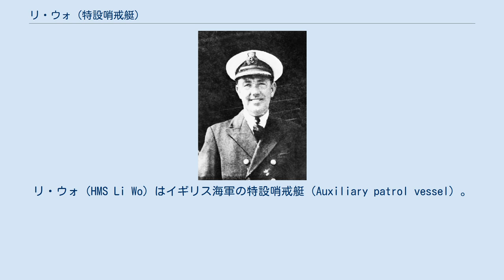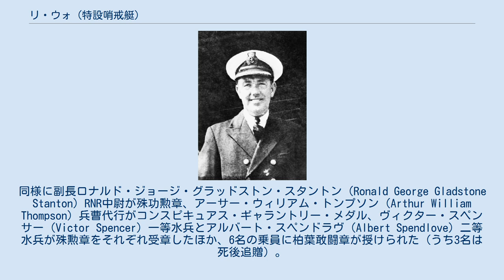リ・ウォ (特設哨戒艇)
リ・ウォ（HMS Li Wo）はイギリス海軍の特設哨戒艇（Auxiliary patrol vessel）。
リ・ウォは太平洋戦争初頭の1942年2月14日に、日本陸軍輸送船団に単艦で戦闘を行いイギリス海軍の小型艦艇で最多の叙勲を受けた。
 リ・ウォは1938年にインド - 中国蒸気航海会社の揚子江向け客船リ・ウォ（SS Li Wo）としてホンコン&ワムポアドック社にて進水した。
その後1940年にリ・ウォはイギリス海軍に徴用され、シンガポールで特設哨戒艇リ・ウォ（HMS Li Wo）として就役した。
 太平洋戦争勃発後、シンガポール陥落直前にリ・ウォはオランダ領東インドのバタビアへ脱出を命じられた。
リ・ウォの乗員・便乗者84名の大部分はイギリス海軍予備員（Royal Naval Reserve, RNR）が占めていたが、マレー沖海戦で撃沈された戦艦プリンス・オブ・ウェールズと巡洋戦艦レパルスの生存者数名と5名のイギリス陸軍兵、2名のイギリス空軍兵、10名のマレー人および6名の中国人も含まれていた。
 1942年2月13日の日の出と共にリ・ウォはシンガポールを出港した。
途中、数度の空襲にあい多少の損傷を受けた。
翌日、バンカ海峡北方を通過中だったリ・ウォは、スマトラ島上陸の「L作戦」のため兵員輸送中だった日本陸軍輸送船団と付近を航行中の日本海軍艦艇に遭遇した。
リ・ウォの艇長であったトーマス・ウィルキンソンRNR大尉は、はるかに優勢な敵船団に対して接近し戦闘を試みる旨を乗員たちに告げた。
 リ・ウォは船団の先頭にいた輸送船に対して変針すると、戦闘旗を掲げ全速力で突き進んだ。
先の空襲の際の対空戦闘で砲弾を消費していたため、リ・ウォが装備する4インチ砲にはわずかに13発の実弾と3発の訓練弾があるのみだったが、その輸送船に4インチ砲を発砲し数発の命中弾を与え炎上させ、さらに別の輸送船に対し7.7mm機銃を撃ち込んだ。
 抵抗の後、砲弾が尽きたリ・ウォは船団の救援に駆け付けた軽巡洋艦由良と駆逐艦吹雪、朝霧から激しい砲撃を受け大破した。
なおもリ・ウォは自らが沈む前に、炎上中の輸送船に体当たりを試みた。
輸送船の日本兵が小火器で反撃する中、リ・ウォは12ノットの速力で左舷に体当たりして後に沈没に追い込んだ（日本側はこの戦闘で海上トラック一隻炎上放棄を記録）。
リ・ウォの乗員84名のうち生存者は捕虜となった7名のみであり、ウィルキンソン艇長以下77名がリ・ウォと運命を共にした。
 リ・ウォの艇長トーマス・ウィルキンソンRNR大尉。
 戦死したウィルキンソン大尉は、勇敢な行動が評価されヴィクトリア十字章を授与された。
同様に副長ロナルド・ジョージ・グラッドストン・スタントン（Ronald George Gladstone Stanton）RNR中尉が殊功勲章、アーサー・ウィリアム・トンプソン（Arthur William Thompson）兵曹代行がコンスピキュアス・ギャラントリー・メダル、ヴィクター・スペンサー（Victor Spencer）一等水兵とアルバート・スペンドラヴ（Albert Spendlove）二等水兵が殊勲章をそれぞれ受章したほか、6名の乗員に柏葉敢闘章が授けられた（うち3名は死後追贈）。
 これらの勲章はイギリス海軍小型艦艇で最多の授与数であった。